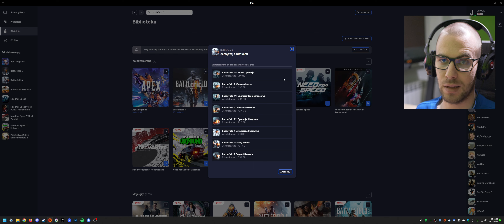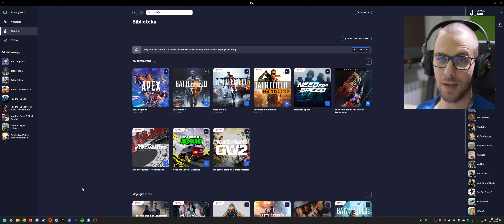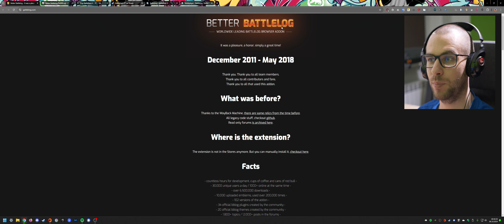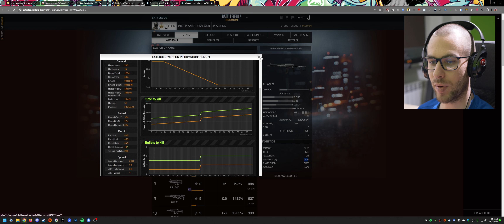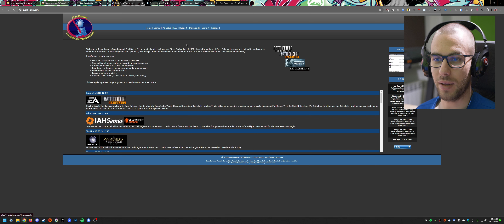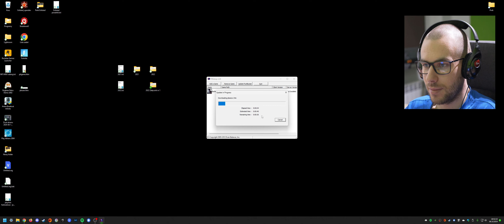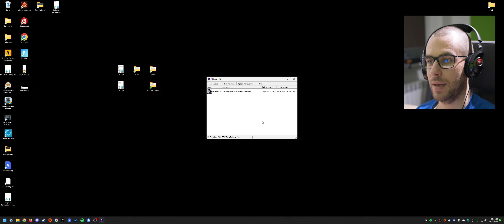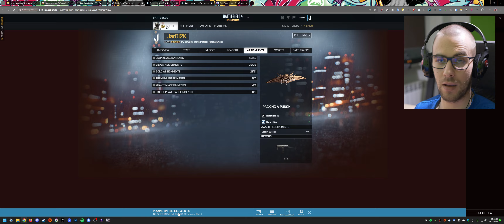Jak zagrać po latach w Battlefield 4?